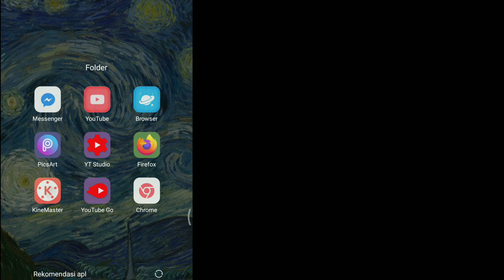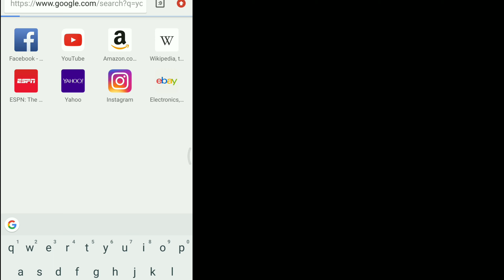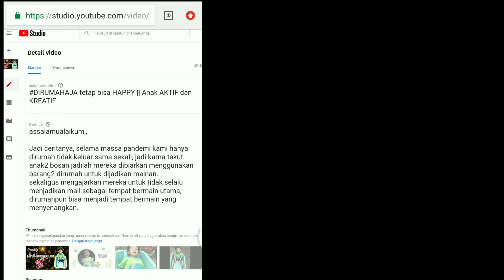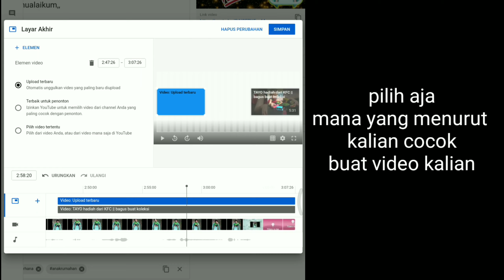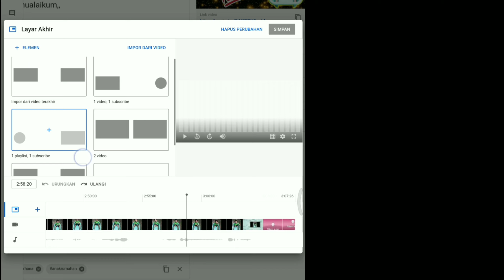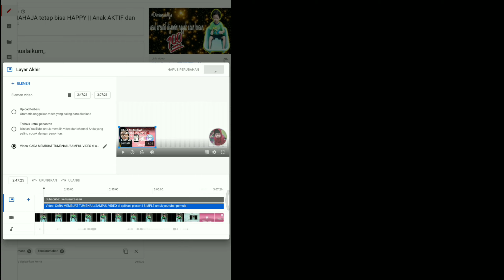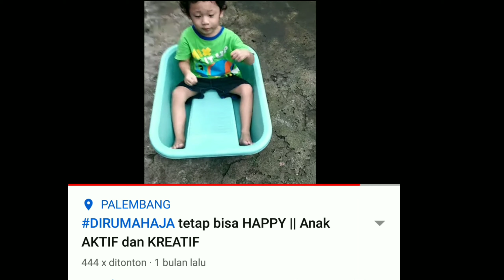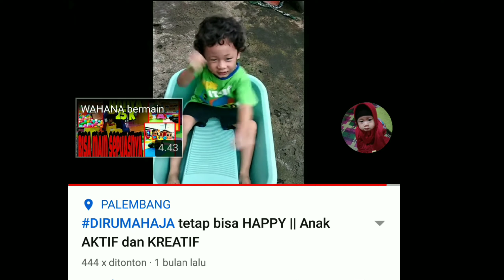CARA MENAMBAHKAN LAYAR AKHIR DI VIDEO youtube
assalamualaikum

di video kali ini saya ingin berbagi tentang cara menambah layat akhir atau end csreen di video youtube.

layar akhir sendiri biasanya digunakan untuk mempermudah penonton melihat video kita sebelumnya atau video rekomendasi kita. karna mreka cukup mengklik video yang sudah ditampilkan dilayar akhir video yang sedang mereka tonton.

selamat menonton dan semoga bisa memberikan manfaat terutama bagi para yotuber2 pemula. amin

terima kasih